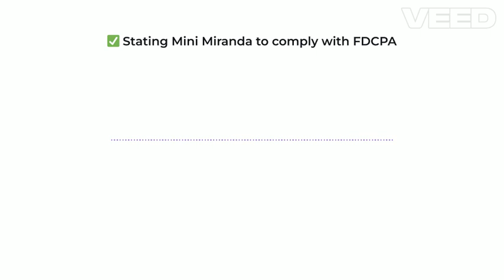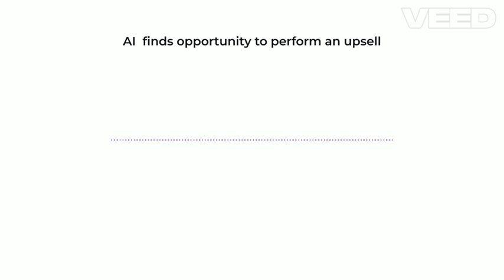Kastle - AI Voice Agents for Mortgage Servicing